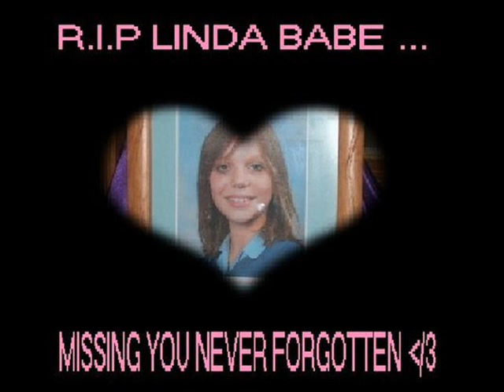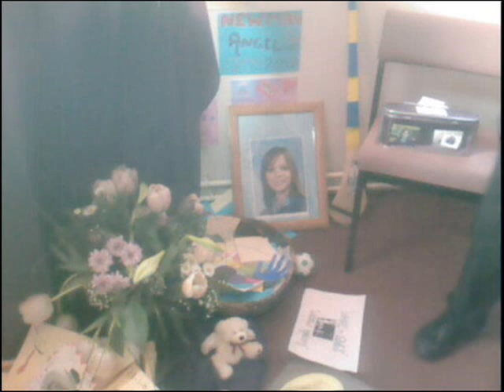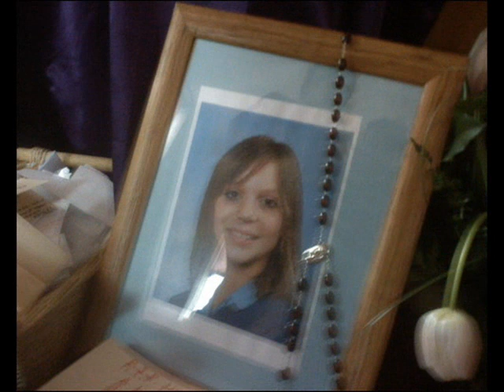Linda Mason-RIP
This girl was loved by everyone at Cardinal Newman School and it is extrememly sad that she is not around anymore...